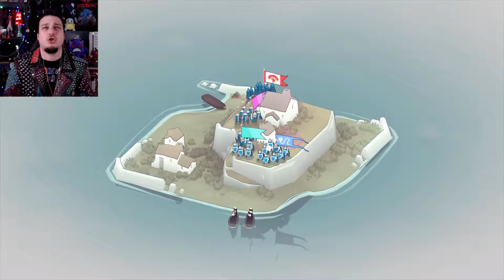I DOOMED US ALL! | Bad North - Part 5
In this video I play Bad North, A tactical Rogue-Lite tower defence game where you collect squads of soldiers to upgrade and defend your islands. Enjoy!

THANKS!

THEME MUSIC and EDITING BY: Scarab

EDITING PROGRAM: Hitfilm 11.2

CONSOLE: Xbox One X

GAME CAPTURE: Elgato Gaming​/OBS Studio

MICROPHONE: Blue Yeti Nano

WEBCAM: Logitech​ C920

STORAGE: Seagate​

MOUSE: Razer (Naga Hex V2)

KEYBOARD: Logitech K120

COMPUTER MONITOR: LG

LAPTOP: HP​

TELEVISION: Samsung TV​